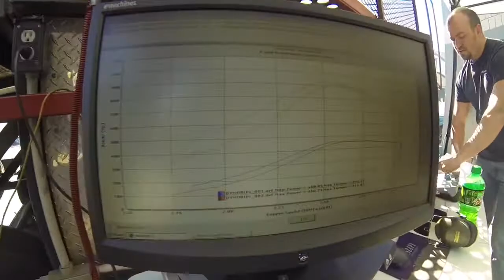460HP 12 valve Cummins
Awesome Black Cummins on DYNO
1998 12 valve, s464 turbo, 5x.014 injectors, 7mm delivery valves, 19* timing, built trans